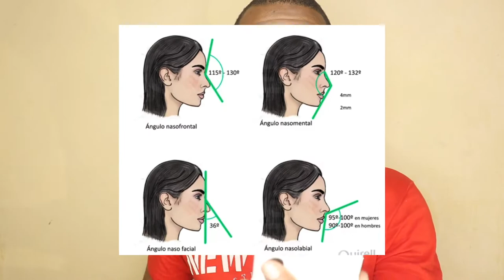Como Salir Bien en las Selfies ( La Mejor Forma de Salir Bien Siempre )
Este video se trata de como salir bien en las selfies o  como tomarse una selfie perfecta, este video te ayudará a como salir bien en las fotos.

📷 EQUIPO:
⇢ Cámara : Canon t7i.
⇢ Programa para editar: Final Cut Pro.
⇢ Computador: MacbookPro 2017.